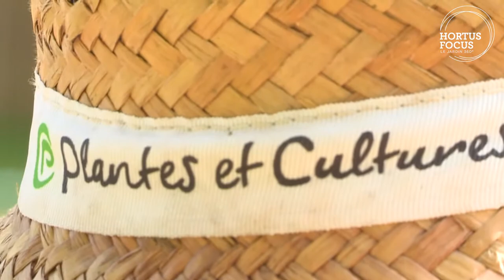Découverte : Festival international des jardins de Chaumont-sur-Loire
Pluriel et singulier, un jardin dans lequel une "canopée" peuplée d'orchidées veille sur près de 2000 végétaux ! Interview de Didier Fogaras. c. Retrouvez l'article dans le magazine Hortus Focus